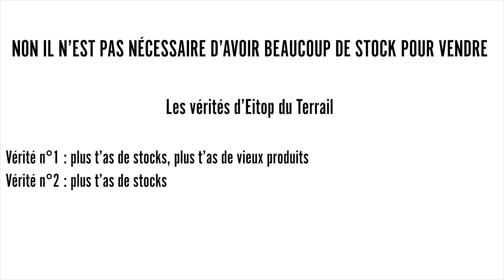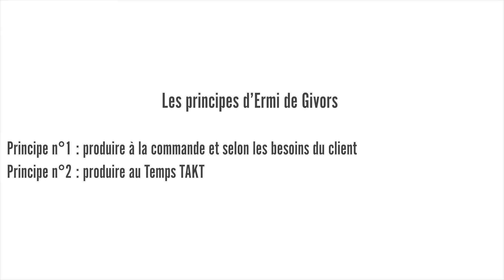"On vous a menti" Épisode 1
Épisode 1 de la série des vérités d'Eitop du Terrail et des principes d'Ermi de Givors
Conseil en management